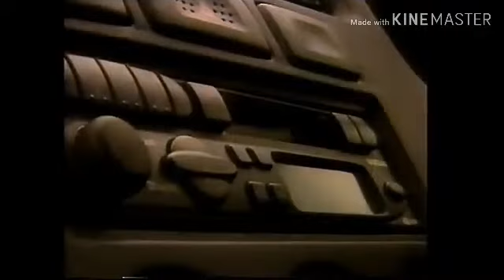Nissan premier (Dream car)